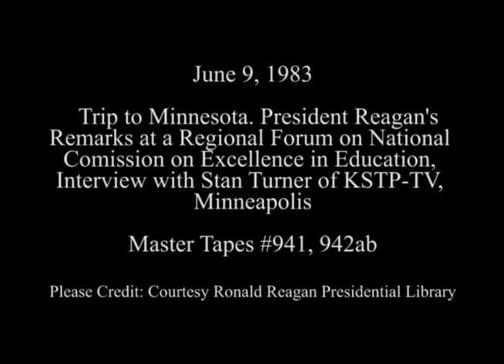President Reagan's Question-and-Answer Session at a Regional Forum on Education on June 9, 1983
Full Title: Trip to Minnesota. President Reagan and Secretary Bell participating in a Regional Forum on National Commission on Excellence in Education atHopkins-Eisenhower Center,
Interview with Stan Turner of KSTP-TV at Leamington Hotel in Minneapolis on June 9, 1983

Access Restriction(s):Unrestricted
Use Restriction(s):Unrestricted